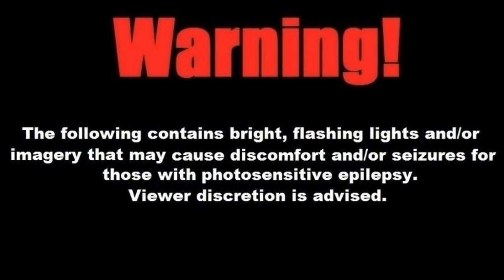Cammy - Delta Red - UD 2023 - New 'Zapped' (electrocuted) TEST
NEW TEST VIDEO!

**WARNING!**

This video contains fast moving sprite frames that makes bright flashing lights, and can cause discomfort, or seizures to those who suffer from epilepsy.

This video is only a test of the new 'Zapped' (Electrocuted) Animation.
You will see the original animation, the new animation, and how it looks 'In-Game'.

This animation is not necessarily the final revision.

***This version of Cammy-Delta Red is still in development.
So, you will see unedited frames.***